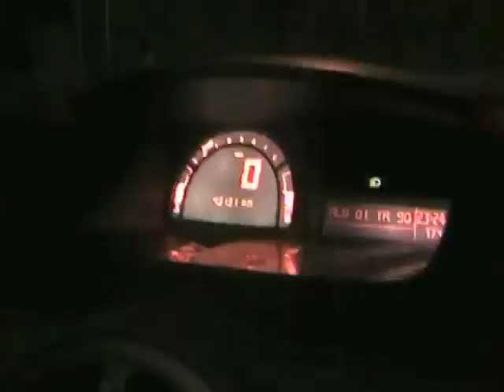Vittorio e Briu